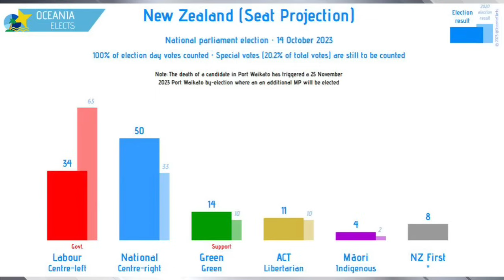New Zealand Election Results In HUGE Change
“New Zealand elects conservative Christopher Luxon as premier after 6 years of liberal rule” AP News